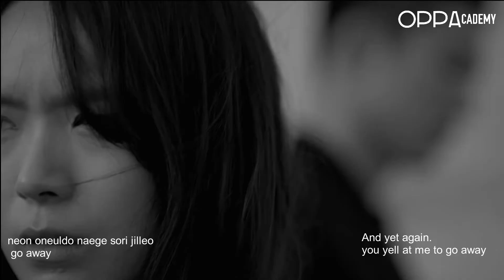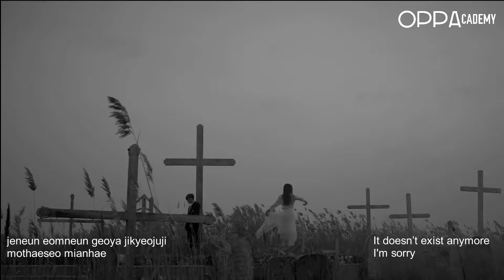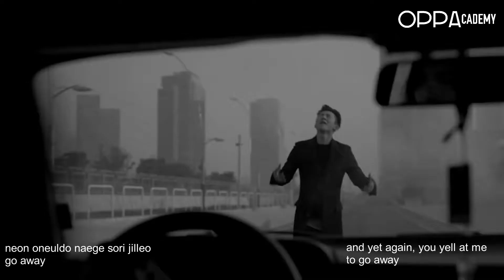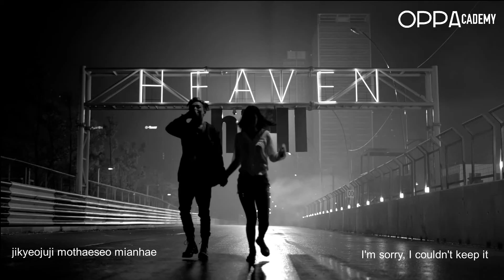Apology - iKON (Romanized and English Lyrics)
Apology By iKON
Composed by: B.I.